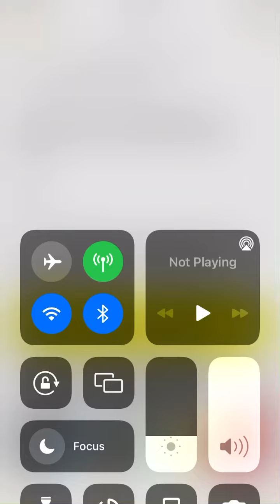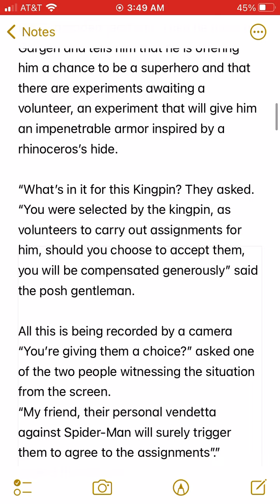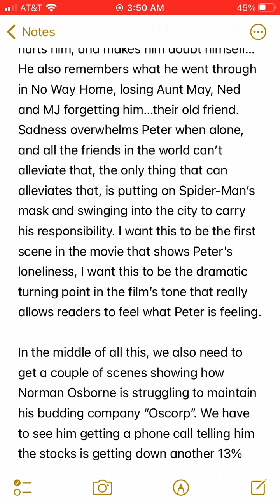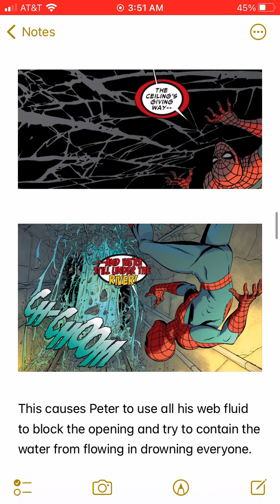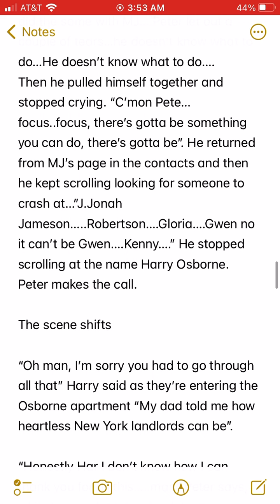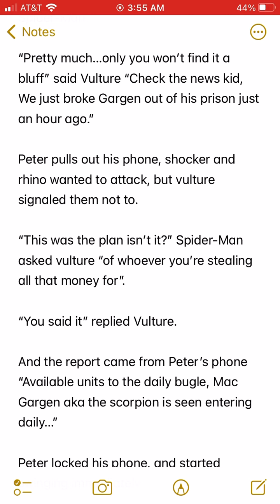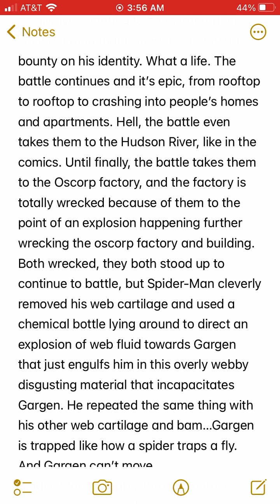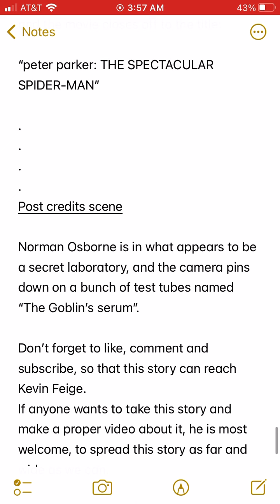MCU Spider-Man 4: a great pitch